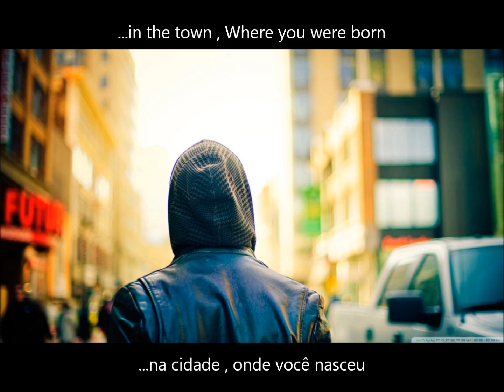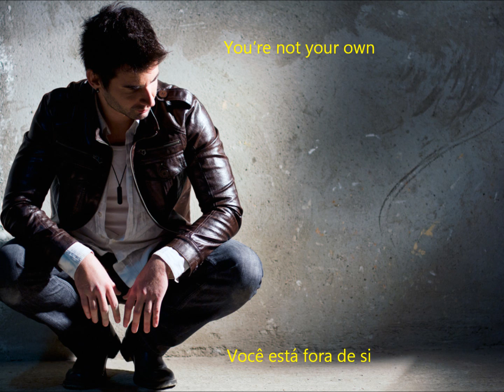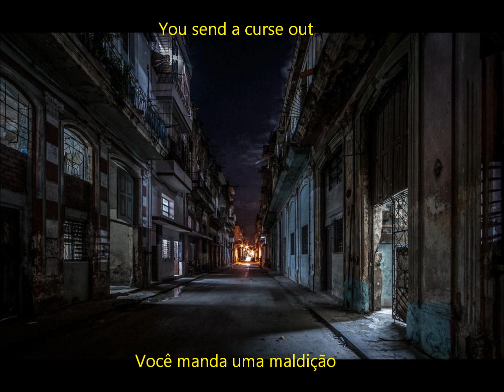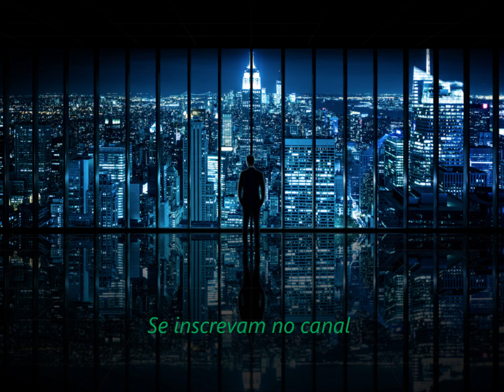a-ha-Cold As Stone-Tradução